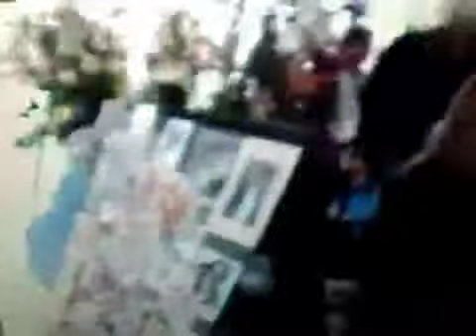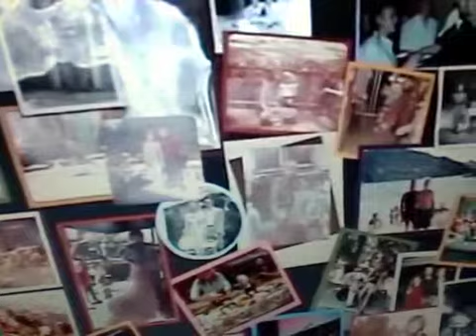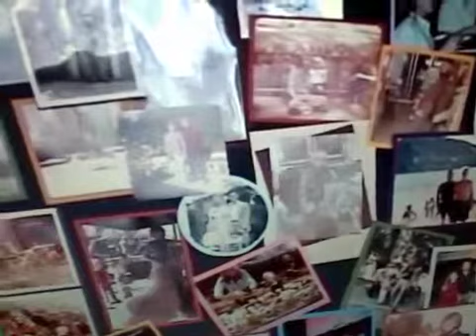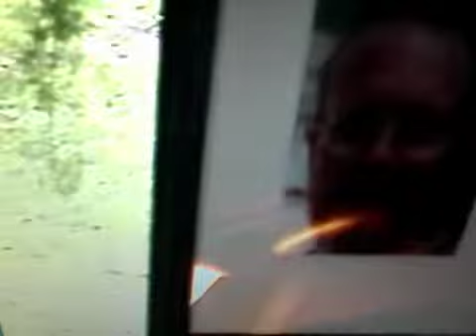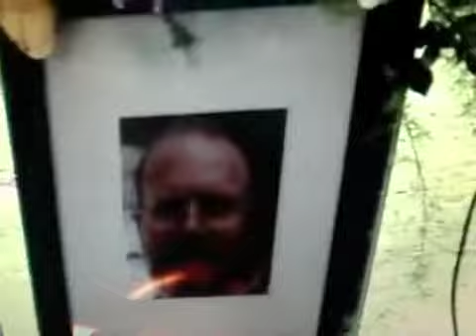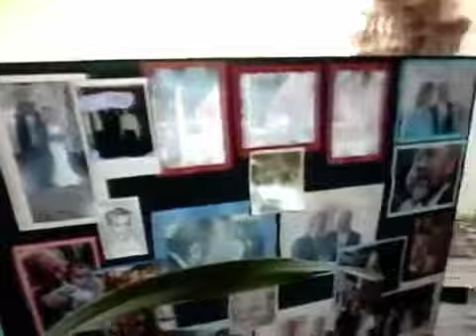Robert's fake funeral 2008 with his coconspirers here Robert sold all his clients workers and friend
robert h  haigh and friends posing for his funeral with him  to cover up the namegame id thefts from 2513 e colorado blvd pasadena ga and planed murders - follow the trail see goe nads public profile facebook google plus - search your name out
This is one of many videos chronicling  my extreme abuse rights violations and the attempted murder of my person at the hands of the people who run MY BELOVED CITY OF PASADENA CA.
          This is for cross reference. Run farm reports in the area of 2194 corson st, cross reference with Assessors books.
    Find the $0.00 transfers of real property to trusts, Et Al's, LLC's, corporations etc while maintaining the uber low tax base. Hundreds of these properties exist from the years Pasadena has been poisoning people through the water supply refusing to upgrade the wells even when CEQA gave Pasadena millions for the clean water.
       Look for the same inspectors like Tony Escamilla and ofelia cavazos, cross reference how many properties these guys (city personell) own in pasadena. look at the permit and building records. Look at the insurance payouts on these city owned properties held by straw owners. You wont believe how many have been stolen from people and secretly transfered under the econmic developement plan. Cross reference police calls for nuusances on the identified properties. Check the utility records and cross with destroyed files at the court..

 To all the friends I know and have yet to meet - Thank You
Please forgive the ramblings, the silly sentences, missing pages, found pages, illogical data streams, basic whining, forgetting spell check, crappy organization, scratchy recordings, ETC. and most of all forgive me for bringing this to you in the first place. Many of the very people whom work for the city are fed up with "The Policy" That is the glaring double standard this city of roses operates under.
  Good people are made to do bad things by the crime syndicate bosses whom hold the jobs welfare health and safety over the heads of those whom don't initially jump head first into the great opportunity of poisoning people for huge profits. Many City workers don't even realize the depth of wound created as the little bump was just that. Now multiply the little  bump by every city department and agent with in the department.
     The city through Ofelia Cavazos Edmondson, Jon Pollard, Joel Murphy, Bill Kimura, Bill Bogaard and the many others have systematically robbed me of my rights, my assets, my time, my profession, my products, myspace as they had done to the others, but I survived. And I was able to get beyond the virtual firewall that has been in place for years that has whited out the crimes these public officials are committing in plane view.
     The City of Pasadena is a monarchy - not a democracy.
The Mayor ran unopposed, he is so loved that none anywhere ran against him. Well maybe people in other cities counties and states don't know that they can be Mayor -City Council member or high - medium low ranking official with out even living in Pasadena Ca. -
      Imagine high ranking officials like the head of code enforcement Jon Pollard right up to the Mayor Bill Bogaard making Life impacting environmental decisions affecting every home owner, renter, worker and visitor to our fine city AND THEY DO NOT HAVE to LIVE HERE.
  Did you know that the Pasadena City Counsel voted to start calling itself "THE PEOPLE"
So now The City council can say "the people elected X", "the will of the people has been served", ETC ETC ETC.
   This group is destroying you property values - the health of your children, pets and loved ones.
      Post your story - come forward
SAVE THE PLANET
                               Stop the self consuming corruption
  YO CAN MAKE A DIFFERENCE Step up brothers and sisters